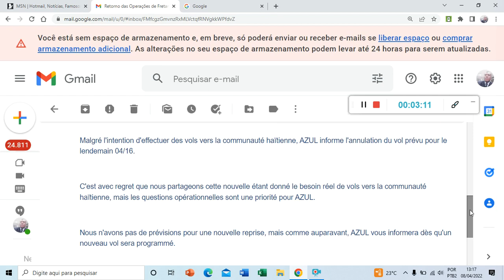Mezanmi AZUL ANILE VOL LA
Katyalizasyon brezil de 2021 aktyalizasyon brezil de 2021 aktyalizasyon brezil de 2021 aktyalizasyon brezil de 2021 aktyalizasyon brezil de 2021 aktyalizasyon chili de 2021 aktyalizasyon brezil de 2021  voyage brsil portugal voyage bresil italie voyage bresil espagen voyage bresil allemagne bresil vwayaj brezil san viza eske chili ouvri visa canada viza etazini viza mexique visa français randevou viza breziloim bvac copa airline vwayaj azul vol direk ayiti brezil guyane suriname turquie viza st domeng viza kolonbinatiralizasyon brezilyen paspo brezilyen . Jacquenel Evariste  di nou byen veni sou chèn  sa kote ke nou pale de vwajaj, edikasyon avèk anpil lòt enfòmasyon ki aktyalite.
pa bliye nou poste yon videyo chak dimanch sou chèn sa toujou abone avèk nou pouw pa pèdi okenn videyo n'ap lage yo epi aktive ti klòch chak fwa lage yon videyo pou youtube enfòmew.
Toujou pataje videyo nou yo sou kontak telefòn ou,sou facebook,epi toujou like videyo yo kite yon kòmantè.